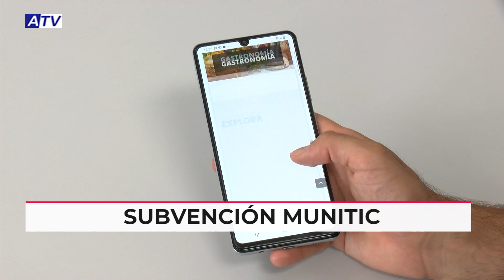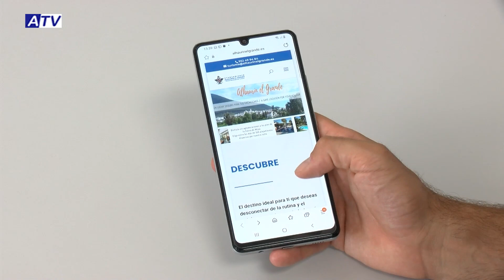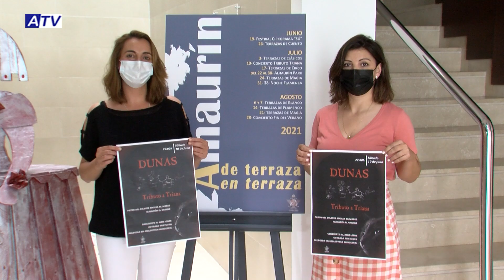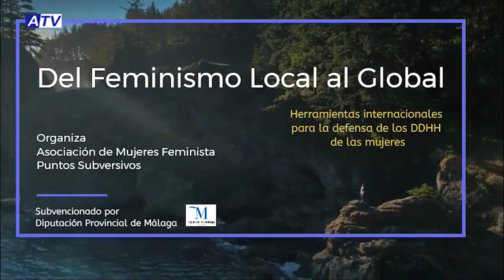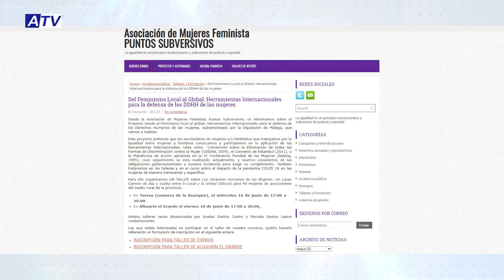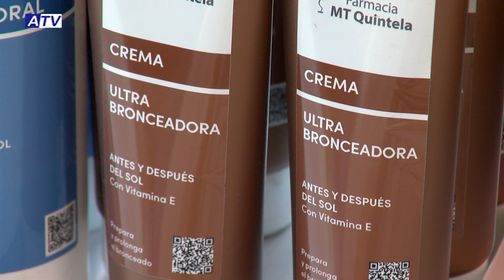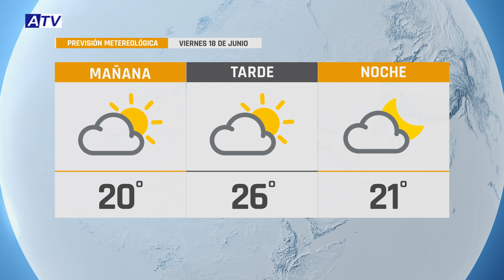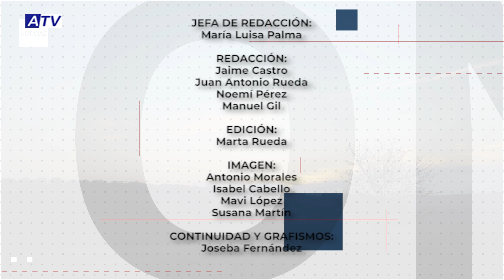NOTICIAS ATV 17 JUNIO 2021 – ACTUALIDAD DE ALHAURÍN EL GRANDE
Noticias de Alhaurín el Grande. Actualidad del jueves 17 de junio de 2021 en el Informativo de ATV.

1. PLENO DE JUNIO
Esta mañana se ha celebrado el pleno ordinario correspondiente al mes de junio en el Ayuntamiento de Alhaurín el Grande. Podrán verlo en ATV este viernes 18 a las 19:00 horas.

2. SUBVENCIÓN MUNITIC
Alhaurín el Grande opta a una subvención de 30.000 euros de la Junta de Andalucía para la implantación de tecnologías de la información y la comunicación en recursos e instalaciones turísticas municipales. La Concejalía de Turismo informa que trabaja en la obtención de los fondos llamados MUNITIC para acometer mejoras en el municipio como destino inteligente.

3. TRIBUTO A TRIANA
La programación de “Alhaurín de terraza en terraza” incluirá un concierto “Tributo a Triana” a cargo de la banda Dunas. Será el sábado 10 de julio en el patio del colegio Emilia Olivares, con entrada gratuita previa recogida de invitación.

4. DE LO LOCAL A LO GLOBAL
La Casa de la Cultura se convertirá mañana en un importante punto de encuentro de mujeres y asociaciones de mujeres feministas que analizarán el impacto que han recibido a causa de la pandemia y abordarán la defensa de sus derechos humanos. Para asistir hace falta inscribirse.

5. PROTÉGETE DEL SOL
Llegan los meses de calor y las largas exposiciones al sol. Por ello, desde la Farmacia López de la c/ Virgen de Gracia, nos darán algunos consejos que debemos saber para protegernos de los efectos perjudiciales del sol en la piel.